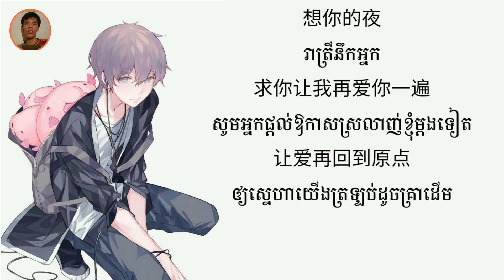chinesesongkhmersub《想你的夜-关喆》រាត្រីនឹកអ្នក (CNlyric/KHsub)